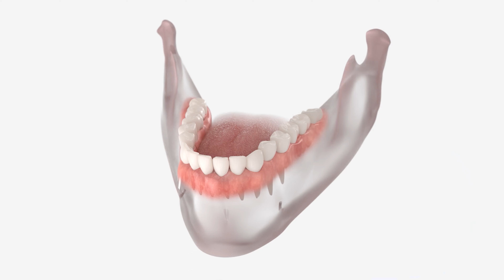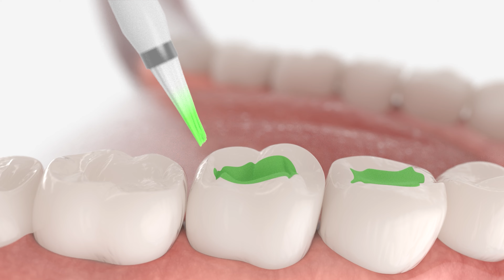🦷CERO CARIES - sellador dental en niños y niñas || Doctora Silvia Garcia, odontopediatra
En este nuevo video de @omega_tv la Doctora Silvia García, odontopediatra, nos comenta los beneficios que tiene en niños y niñas el uso de selladores dentales, un proceso fácil y rápido.

Puedes contactar a la Dra. García en los siguientes canales ⬇️:
✅Facebook: @OneSmilesv (One smile clínica dental)

✅Reserva una video consulta con los médicos de Omega Clínicas

✅6 señales alarmantes del hígado - Dra. Amaya

✅Reflujo - Dr. Zelaya

✅Síntomas físicos de ansiedad -  Dra. Amaya

✅¿Qué hacer si mi hijo tiene fiebre?  - Dr. Zelaya

caries
cero caries
selladores
sellador dental
selladores dentales infantiles
selladores infantiles
selladores de muelas
omega tv